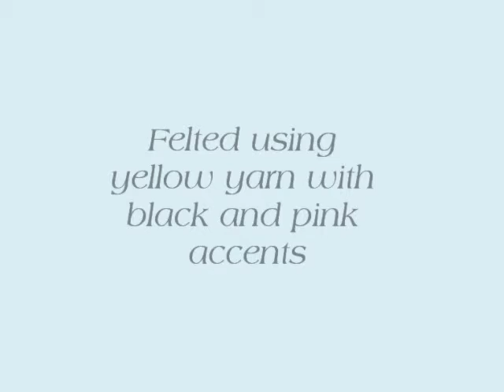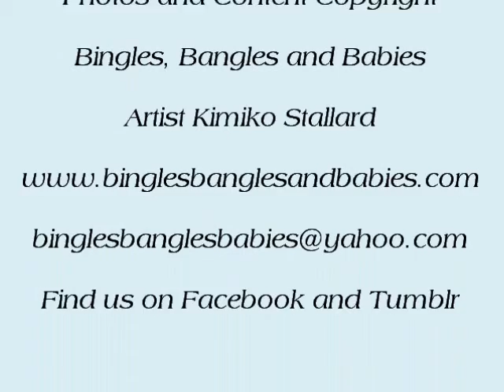Hand-felted Ducks by Bingles, Bangles and Babies Artist Kimiko Stallard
YT10OFF
Photos and content copyright of
Bingles, Bangles and Babies
Artist Kimiko Stallard